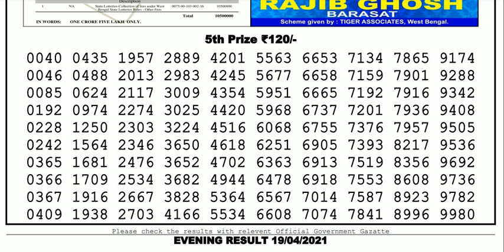Lottery Sambad Lottery Live 08.00pm 19.04.21 Nagaland Lottery Live